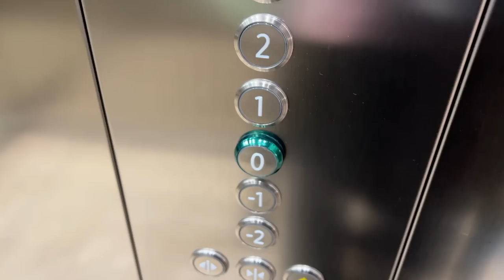get healthy with me // vlog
hiiiii :)
finally getting healthy aigain after 10 days.

OUTFIT #1
jeans ( similar one)*
sunnies ( sold out)

OUTFIT #4
Top ( sold out)

xx,susanna